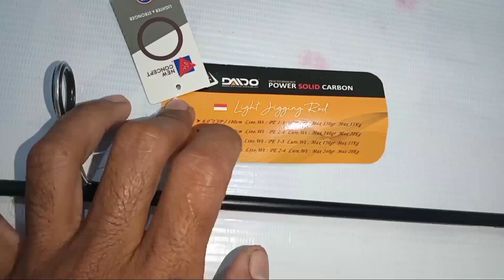Joran Terbaru Daido Poseidon Pro Series pe 1-3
Review lengkap joran spinning terbaru Daido Poseidon Pro series pe 1-3 Joran ini meng_upgrade beberapa bagian terpenting dalam joran ini yang sudah berbeda dengan joran daido poseidon lama...
spinning fishing rod smallstrongspinningrod